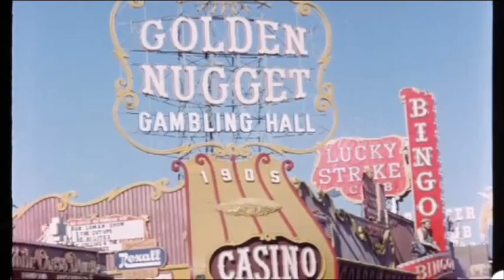DEMO PART 2